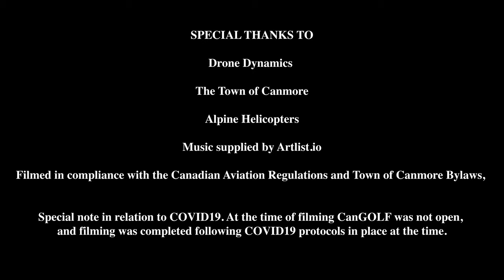CanGOLF (Short)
Open Door Imaging is proud to present this amazing fly-through tour of CanGOLF, Canmore’s newest entertainment and dining establishment.

Four months in the making, and over 120 hours of effort by six people, including 25 hours of practice flying, 10 hours of behind the scenes work getting permits and liaising with regulators, 40 hours of planning and preparation, 15 total hours of work on shoot day, and 30 hours of editing and sound work.

We couldn’t be more proud of the result, and we certainly couldn’t have done it alone. We would like to extend our sincere thanks to the following people, organizations, and companies who helped us achieve an amazing result:

Drone Dynamics, for providing our drones and drone accessories.

The Camera Store, for supplying our audio equipment.

Alpine Helicopters, for their cooperation in coordinating air space access.

The Town of Canmore, for granting us the necessary permits and approvals.

Mark Smith, Margaret Martin, and Lyndsay Haughey for assisting us on shoot day.

The CanGOLF team, including Dallas Suttie and Luke Elvy for trusting us to help showcase your fantastic business.